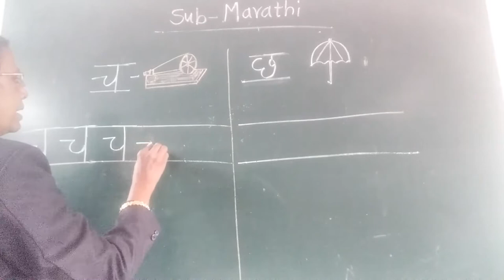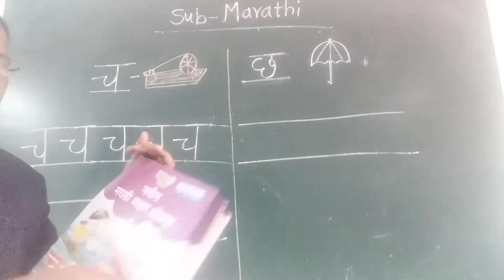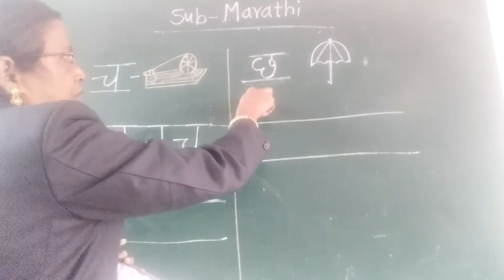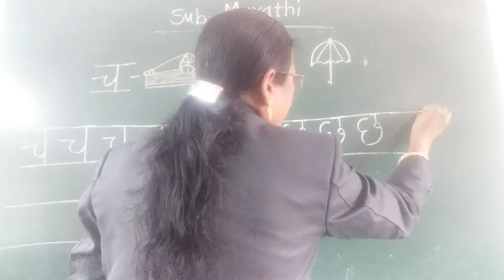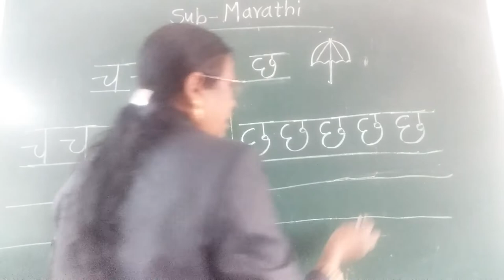Ukg Marathi letter by mrs yojana sagalgile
De Paul English medium school rahuri factory